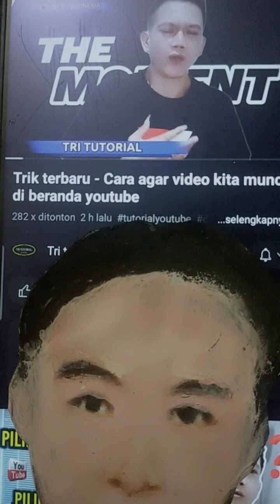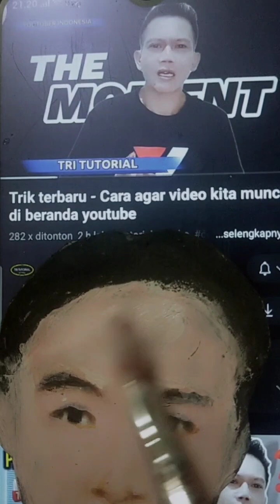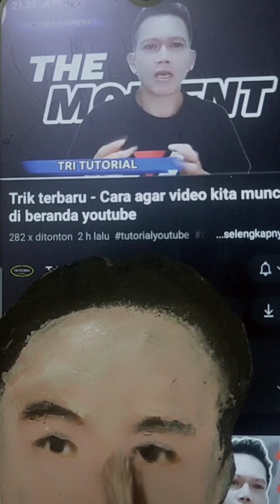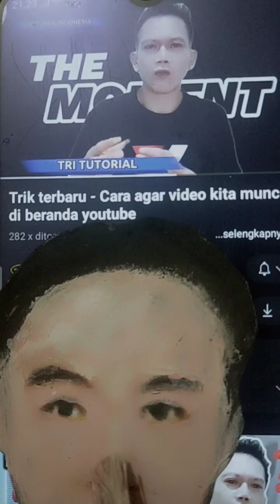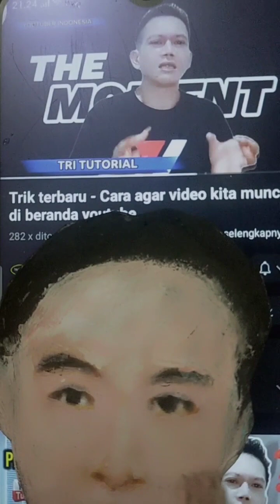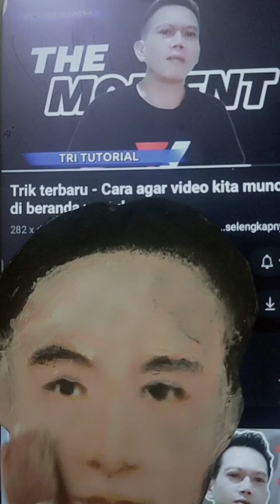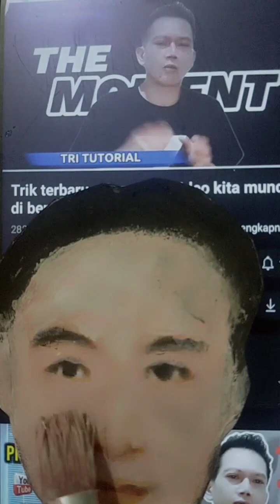Cara agar video YouTube banyak penonton luar negeri II AI Repro Painting by Ilham Siregar